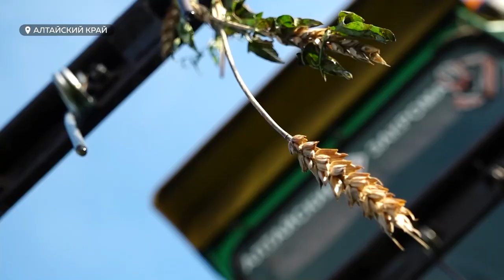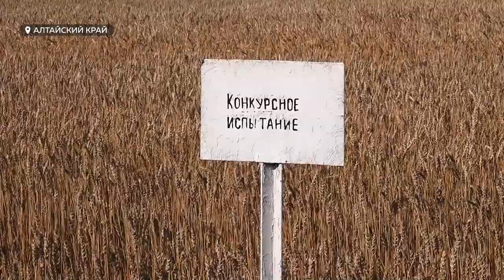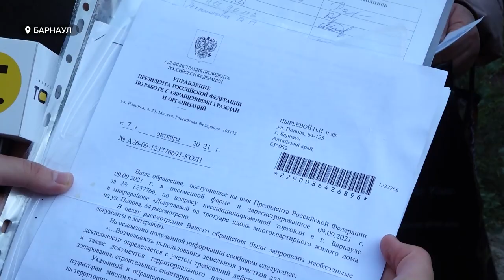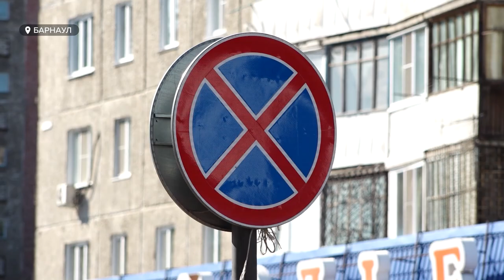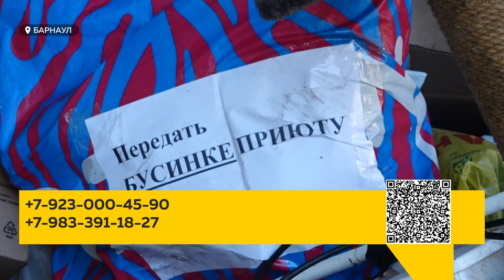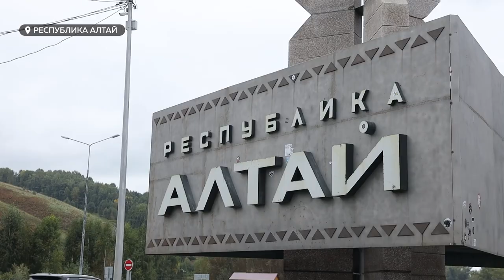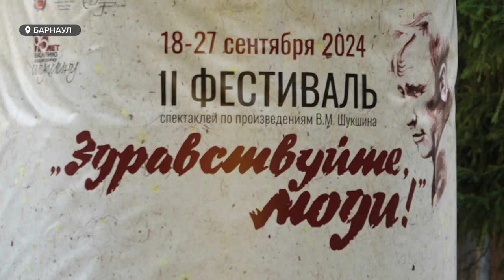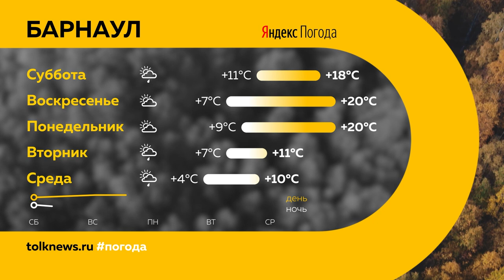День с Толком 21.09.2024 Итоги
Подводим итоги недели. Смотрите в выпуске:

00:00 Начало
00:20 Бабьев лето в Алтайском крае
00:52 Аграрии региона просят ввести режим ЧС
04:52 Дефицит витаминов
08:26 Стихийный рынок на Докучаево
13:01 Переход на застройку частных домов
16:22 "Бусинка" нуждаются в стройматериалах
19:21 Популярные направления отдыха российский туристов
22:13 Экологическая акция
25:17 Театральный фестиваль "Здравствуйте, люди!"
29:15 Выставка часов
30:59 Погода